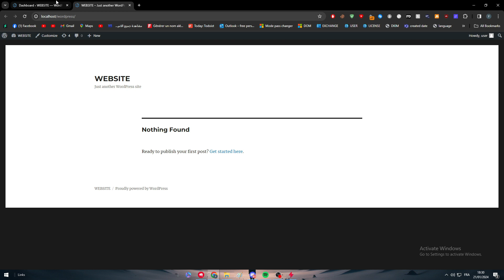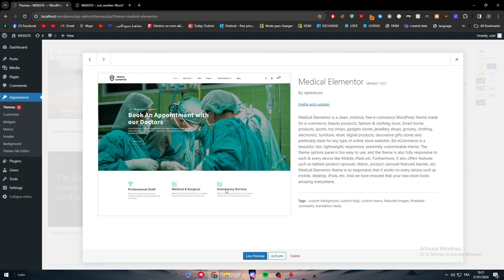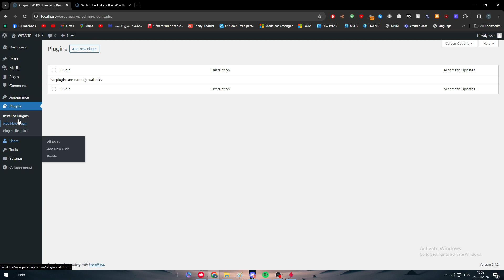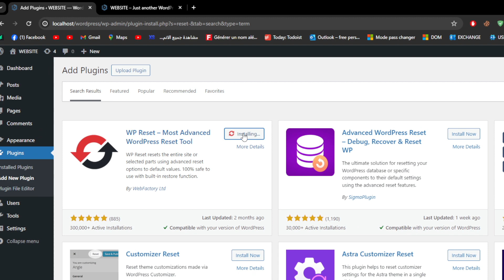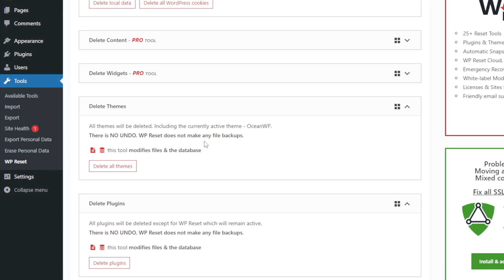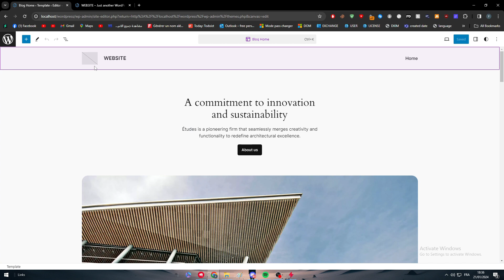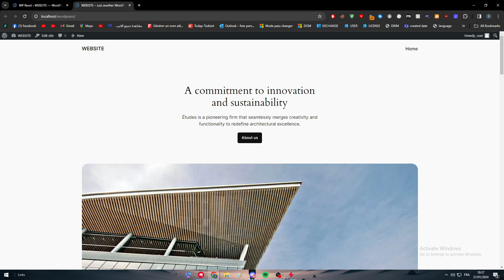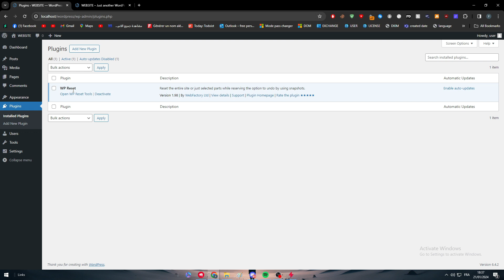How To Remove Theme in WordPress 2025! (Full Tutorial)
Today we talk about remove theme in wordpress,wordpress tutorial,delete wordpress theme,wordpress theme,how to delete wordpress theme